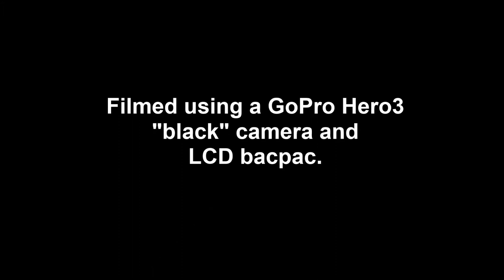Roatan SCUBA 2013 night dives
SCUBA diving Roatan, Honduras, September 2013. Compilation of 3 night dives. Filmed using a GoPro Hero3 "black" camera.